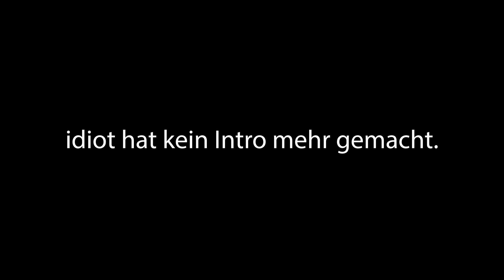ERSTES MAL NEUE FORTNITE SEASON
heute spiele ich zum ersten Mal die neue Fortnite SEASON

Main Channel :    @LetsHugo
Shorts Channel :  @LetsHugoShorts
Second Channel :  @HetsLugo

90% von den CLIPS sind von EVENTS oder STORYS zsm mit TRYMACS, BASTIGHG FABO, WICHTIGER, UNSYMPATHISCHTV, HERRBERGMANN, HONEYPUU, MONTE, ISA aka HONEYPUU, WILLY, SIDNEY, ELIGELLA, ROHAT, ELOTRIX, ABUGOKU, REVED, PAPAPLATTE, FILOW, REWI, DNER,